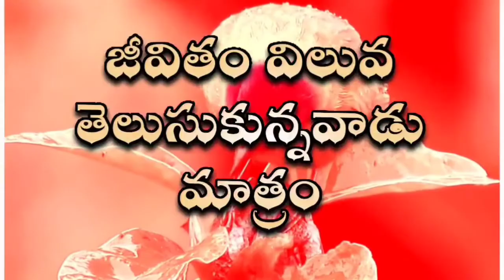telugucreation facts shortgoodmessages hearttouching best vlog ismart....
Hi 👋 my sister's, brother's I created beautifulfacts shortgoodmessages telugucreations hearttouching vlog ismart..